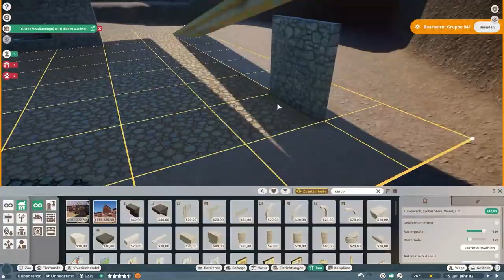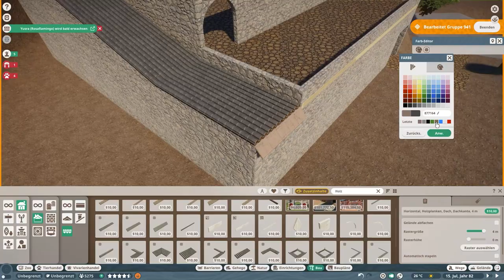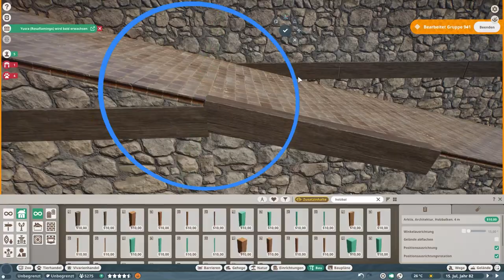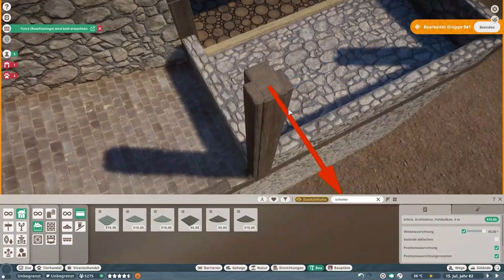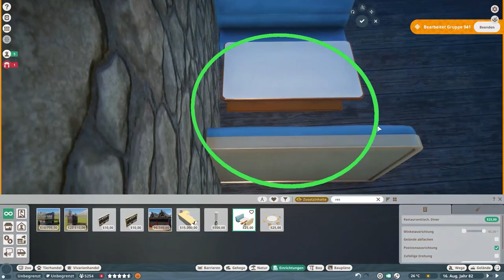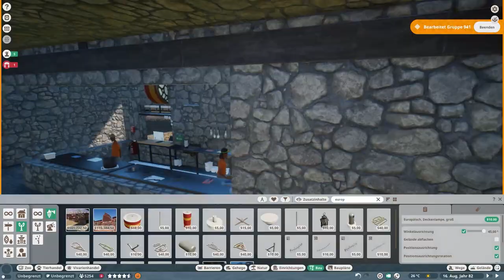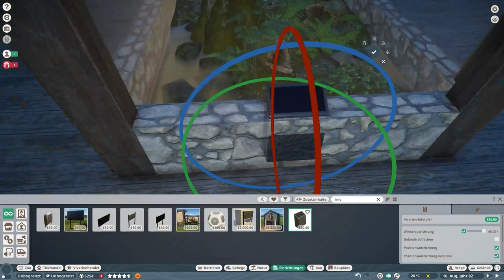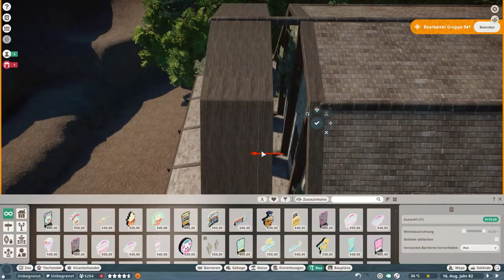Fire Salamander restaurant | Planet Zoo Europe Pack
Along with the Europe DLC the there where restaurants added to this game! So even if I wont make a video only for one exhibit animal normaly I decided to make a restaurant which will allow our visitors to take a look at this firey salamander until  I finish the reptile house which will also include a section for reptile and amphibian terrariums, but thats some forshadowing when I will have more time for making more videos regulary again. In the meantime have fun and enjoy my first restaurant speedbuild!

Some of the small builds like custom fences I made are uploaded to the Steam workshop, feel free to use them in your zoos!

My specs:
Ryzen 5 3600x
GEFORCE RTX 2060 Ventus XS OC
16 GB DDR4